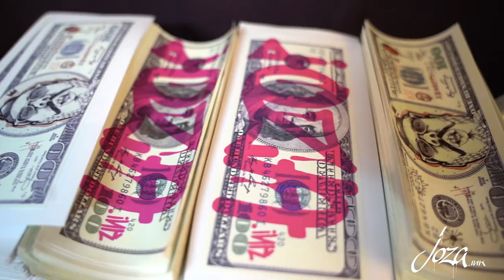Tattoo Vlog - tribute to MF DOOM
The shooting of this video took place in Athens and our guest was Cypher Pool (graphic designer, film maker, creative director). The main theme of the project was the British-American rapper MF Doom who passed away in 2020.
This is a series of videos that will be published once a month!
The videos will be made each time in different place around the world with different guests.
Write in the comments if you want to see a specific guest. Also tell me if you want me to emphasise a specific point in the tattoo process each time.
🏴‍☠‍ About 𝐉𝐨𝐳𝐚.𝐈𝐧𝐤:
𝐉oin
𝐎our
𝐙ignificant
𝐀rt
Greek Artist in love with: ► Custom Tattoo ► Canvas
► Wall Paintings ► Installation Art
On the road for new experiences and art projects.
Collaborating with Tattoo Studios Worldwide and Tattoo Conventions.
𝑮𝒊𝒗𝒆 𝑴𝒆 𝑻𝒓𝒖𝒔𝒕  🖤  𝑮𝒊𝒗𝒆 𝒀𝒐𝒖 𝑺𝒄𝒓𝒂𝒕𝒄𝒉
Huge thank and hug to kelloggs_pool for the trust ,
it was my pleasure .

Videography Equipment:
► Camera: Sony a7III
► Lenses: sigma 24mm f/1.4